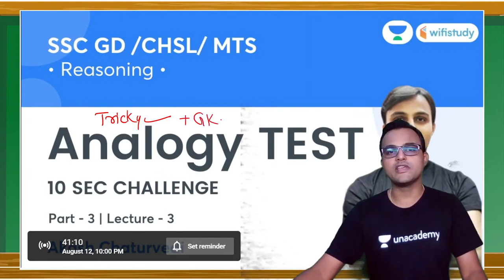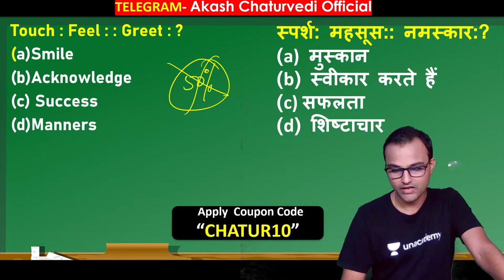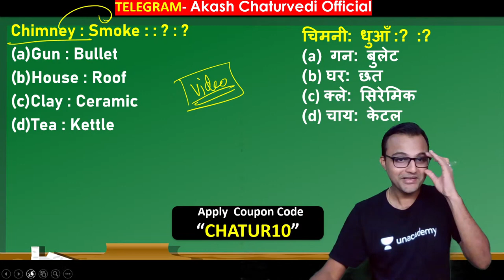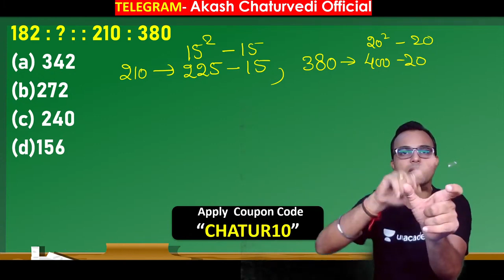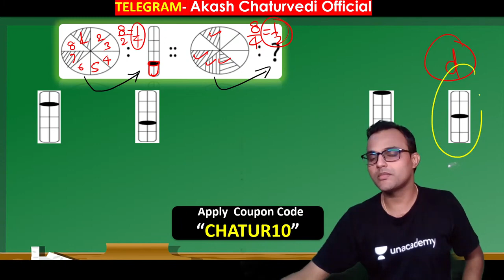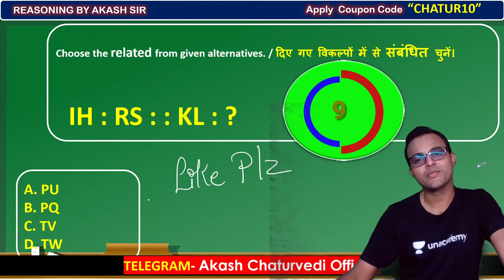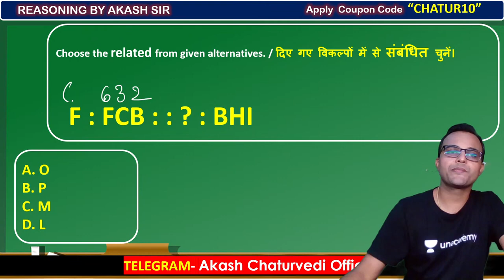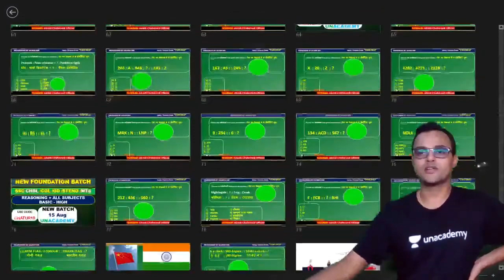Analogy Test | Reasoning | SSC GD/CHSL Exams | wifistudy | Akash Chaturvedi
✿ Morning Shows:
05:00 AM - Current Affairs Quiz Show by Bhunesh Sir
06:00 AM - Current Affairs & Static GK by Shipra Ma'am
06:30 AM - One Word Substitution & Idioms by Harsh Sir
07:00 AM - The Hindu Editorial by Sandeep Kesarwani Sir
08:00 AM - Current Affairs Show by Bhunesh Sir
08:40 AM - Vocabulary Show by Harsh Sir

✿ ब्रह्मास्त्र Batch for RRB Group D/CBT 2:
08:00 AM - Biology by Shipra Ma’am
09:00 AM - General Awareness by Bhunesh Sir
09:30 AM - Physics by Neeraj Sir
10:15 AM - Reasoning by Deepak Sir
11:00 AM - Maths by Sahil Sir

✿ Let's Crack RRB Group D 2019-20:
12:00 PM - General Science by Amrita Ma'am
12:30 PM - Maths by Sahil Sir
01:00 PM - Reasoning by Hitesh Sir
01:30 PM - General Awareness by Rohit  Sir

✿ Sankalp 3000+ Selection Batch for SSC CGL 2020-21:
02:00 PM - English by Sandeep Kesarwani Sir
03:00 PM - Maths by Rajesh Nehra sir
04:00 PM - Reasoning by Deepak Sir
05:00 PM - GK By Rohit Kumar

✿ SSC GD 2021:
06:00 PM - Reasoning by Deepak Sir
07:00 PM - GA by Aman Sir
08:00 PM - Maths By Dhasu Sir
09:00 PM - English by Harsh Sir

✿ SSC Special:
09:30 PM- Reasoning By Ritika Tomar
10:00 PM - Reasoning by Akash Chaturvedi
11:00 PM- Reasoning by Hitesh Mishra
11:00 PM - GK/GS by Alok Bajpai Sir

✿ SSC JE/UPPCL JE 2020-21 (Technical) Crash Course:
02:00 PM - Electrical Engg. by Ashish Sir
10:00 PM - Civil Engg. by Sandeep Jyani Sir

1. One Subscription, Unlimited Access
2. Learn from your favorite teacher
3. Real-time interaction with the teacher
4. You can ask doubts in a live class
5. Limited students
6. Download the videos & watch offline